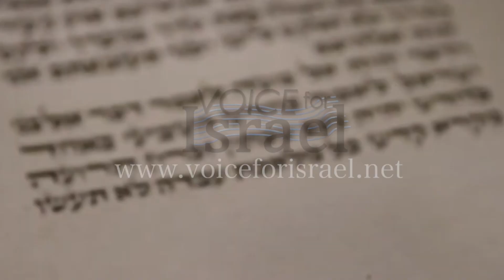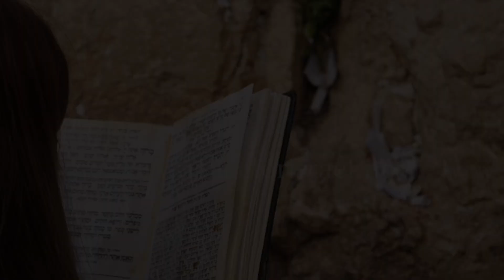How To Beat Bitterness - at the Waters of Meribah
🌟 Welcome to Voice for Israel Ministries 🌟
Discover the Jewish roots of the Christian faith and let the Word go forth from Zion!
📖 "For out of Zion shall go forth the Torah, and the Word of the Lord from Jerusalem." – Isaiah 2:3

Learn the Language of the Bible. Beginner Hebrew on-line courses

📢 Follow the Word from Zion Today